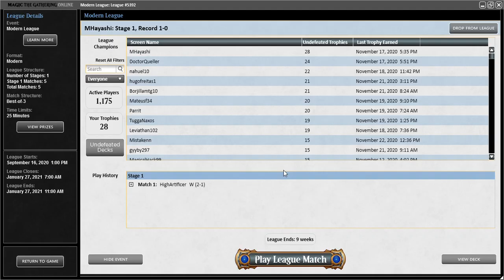MHayashi-Modern Mono Red Alternative Prowess Match 1(Vs. Whirza)-League 18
Main deck:
Shatterskull Smashing x4
Mountain x 16
Soul-Scar Mage x4
Monastery Swiftspear x4
Abbot of the Keral Keep x4
Lava Dart x4
Firebolt x4
Lightning Bolt X4
Flame Slash x4
Bonecrusher Giant x4
Light up the Stage x4
Seasoned Pyromancer x4

Sideboard:
Blood Moon x4
Relic of Progenitus x4
Abrade x4
Ratchet Bomb x3